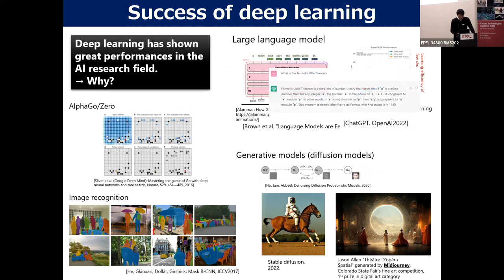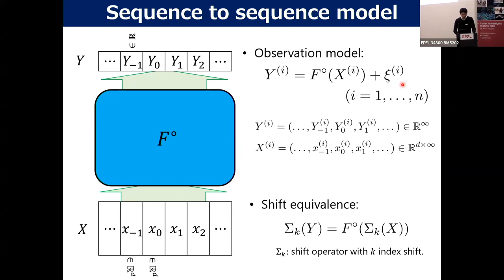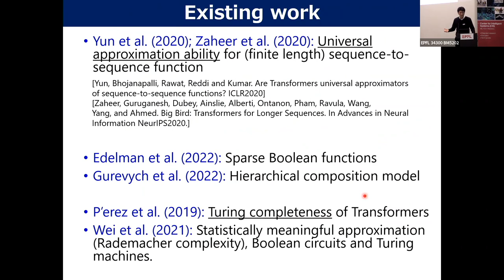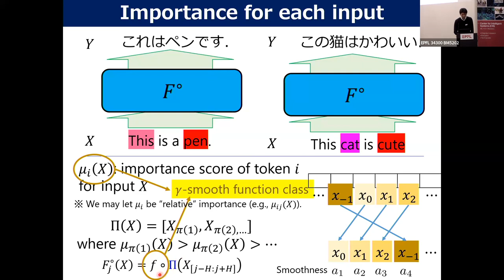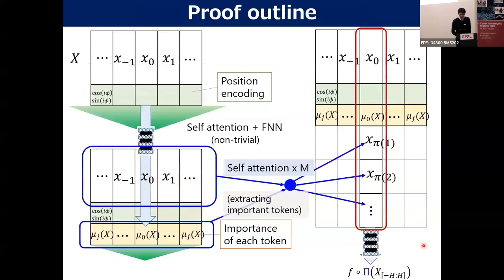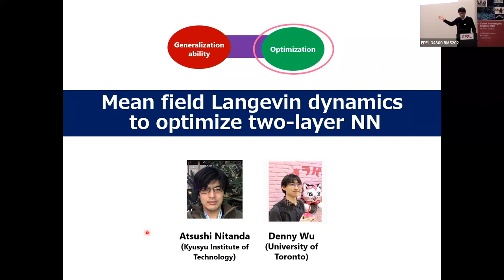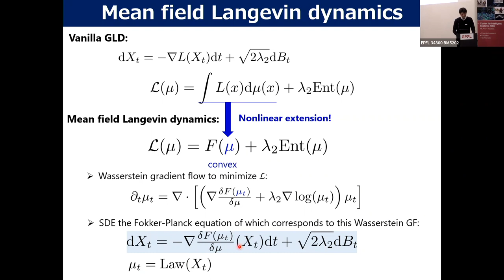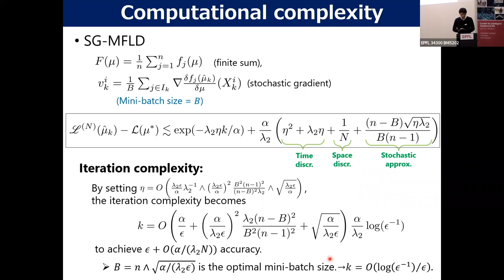Taiji Suzuki (RIKEN-AIP): “Representation power and optimization ability of neural networks”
Abstract:  In this presentation, I will provide an overview of recent developments of our theoretical work on representation power and optimization ability of neural networks. In the first half, I will present a nonparametric estimation analysis of transformer networks in a sequence-to-sequence problem. Transformer networks are the fundamental model for recent large language models. They can handle long input sequences and avoid the curse of dimensionality with variable input dimensions. We show that they can adapt to the smoothness property of the true function, even when the smoothness towards each coordinate varies for different inputs. In the latter half, we consider a mean field Langevin dynamics for optimizing mean field neural networks. We present a convergence analysis of space-time discretized dynamics with a stochastic gradient approximation.